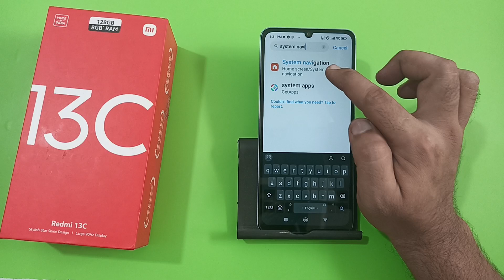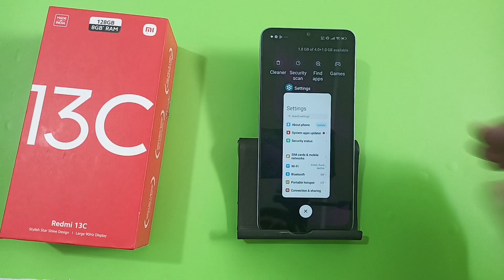how to change system navigation in redmi 13c, system navigation kaise badle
how to change system navigation in vivo
how to change system navigation in redmi 9a
iphone 13 me system navigation kaise kare
oppo a15 me system navigation kaise kare